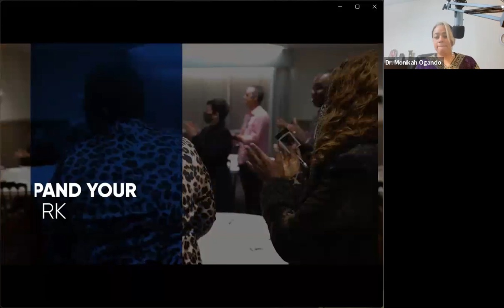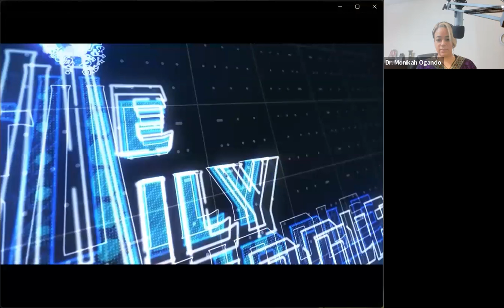Your Work as a Spiritual Discipline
👩🏽‍🦱ABOUT Dr. Monikah Ogando:

Dr. Monikah Ogando is CEO and Founder of the award winning firm CEO Mastery, an executive and leadership development firm working with exceptional leaders who want to elevate brand position, engage their people, and increase profits while honoring their true purpose. In addition to Dr. Ogando's success with CEO Mastery she took her first company to rank as one of Inc 500's fastest-growing private companies in the United States. She is the author of 3 books, twice a TEDx speaker and keynotes in the areas of leadership, marketing and communication. With a background in finance and holding two doctorates, in Psychology and in Comparative Religions, Dr. Monikah has become a foremost authority in building sustainable, leveraged and profitable enterprises.
As an Organizational Psychologist & Leadership Coach, Dr. Monikah matches data with dharma, results with relationships and leadership with service. She has served as a mentor to entrepreneurs through MicroMentor USA, to emerging women leaders through Women for Women International, Girls, Inc., as well as Big Brother Big Sister, and she regularly mentors business owners through her Thrive Tribe growing online community.

✅ Monday - Friday
✅ 9:00 am (GMT-4)
☕Have a Coffee with us! Only 30 minutes for taking care of yourself